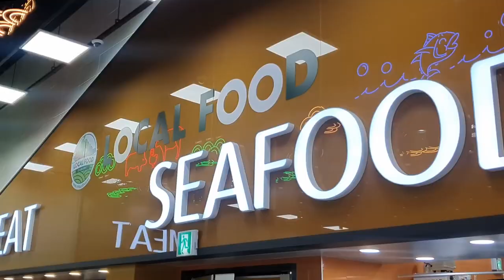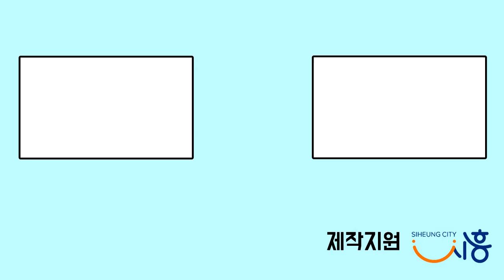[시흥크리에이터]물왕저수지 로컬푸드 직매장 쇼핑!(feat.연근차,연근튀각)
안녕하세요 시흥 크리에이터 러피비비입니다

최근 오픈한 물왕저수지 로컬푸드 직매장에서 쇼핑하고 왔어요!

이 로컬푸드 직매장이  시흥에선 1호점이라는 사실 아셨어요?!

시흥에서 직접재배한 여러가지 농산물앞에는 재배자의 사진도 볼 수 있더라구요!!

그래서 믿고 먹을 수 있는 우리 농수산물!

다들 이번주말엔 물왕저수지 로컬푸드 직매장으로 쇼핑가보는건 어떨까요?!!

시흥 크리에이터와 함께해요!

시흥크리에이터  '러피비비' 채널 보러가기